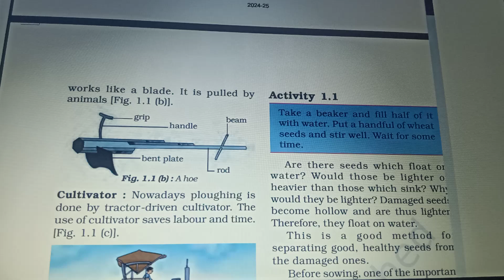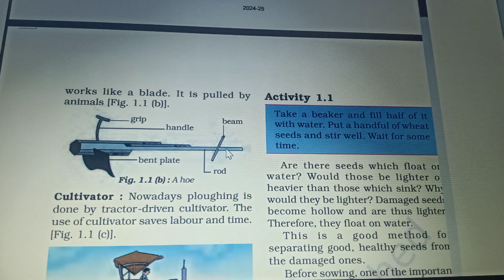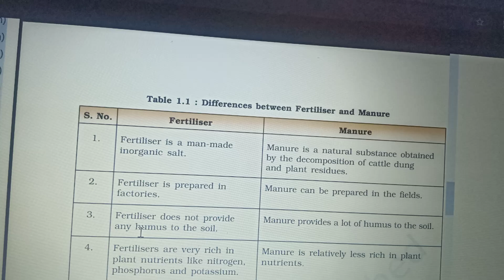Difference b/w Manure and Fertilizers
Crop production
class 8th
# Science